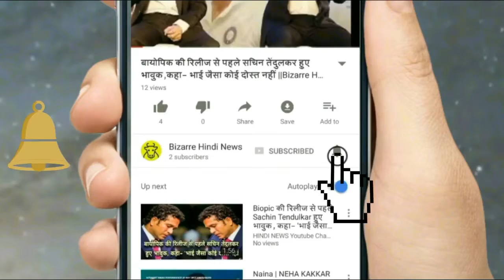अनोखी रस्म: शादी के 3 दिन बाद तक वर-वधू नहीं जा सकते हैं टॉयलेट || Bizarre Hindi News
Rituals and rituals of people in different countries of the world are such that you will not be able to stop your laughter. Something similar happened in Indonesia. Indeed, the people of Tedong community are following the unique rituals about marriage.
Here brides and bride can not go to the restroom for about 3 days of marriage. Yes, these hundred percent is true, these people believe that if we use toilets for 3 days after marriage, they will have a bad look. Apart from this, their new marriage may also be broken or one of the two could be killed.

These people have taken these steps to avoid all these adverse consequences. For strict adherence to this rule, minimum food is given for 3 days so that the need to go to toilet is not less than the minimum.

According to the information, the traditions of these people are completely different, perhaps it is very difficult for the young generation to follow. But at the moment, these communities are following these rituals completely.